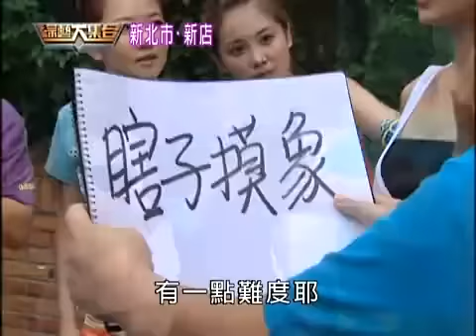綜藝大集合 大塊頭遭整蠱 瓜哥抱不平（精華集錦）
綜藝大集合          綜藝大集合
"綜藝大集合"是台灣綜藝節目收視冠軍。一個鄉土類節目，錄影地點是台灣鄉鎮的各個廟口。內容是介紹並體驗台灣各個角落的人文、美食、特産等。主持群以及藝人來賓在節目裏面跟群衆玩遊戲，送獎金，與民同樂。全新戶外水上遊戲型態的民視"綜藝大集合"，主持人胡瓜、董至成、許傑輝、瑪格鎏瑪格莉特特地拿著清涼泳衣造勢，希望博個好彩頭。